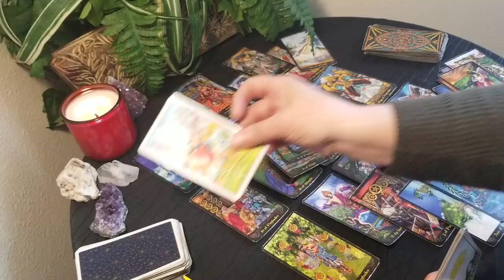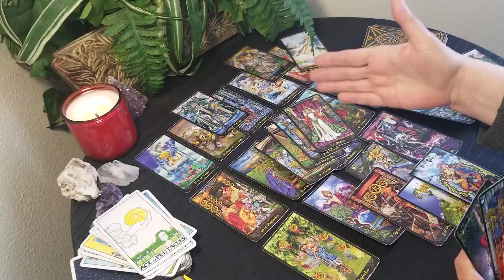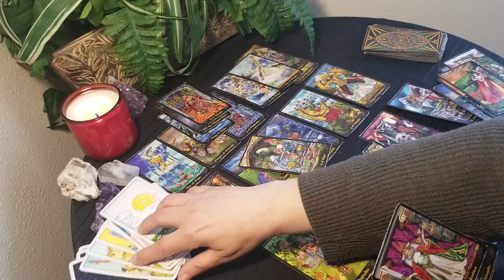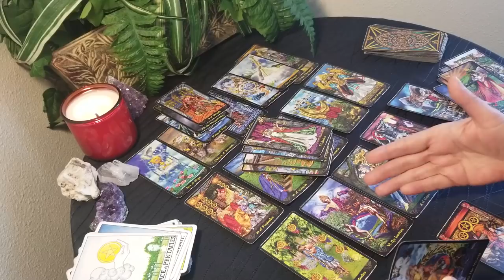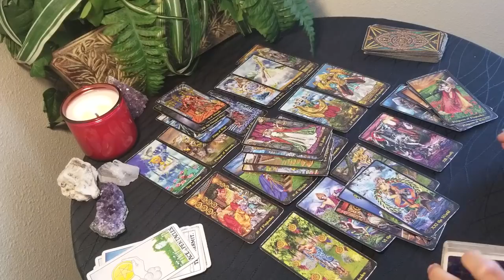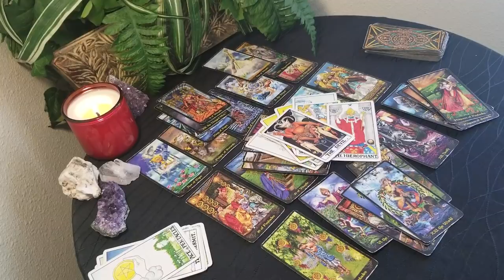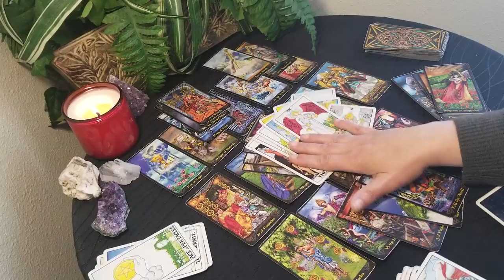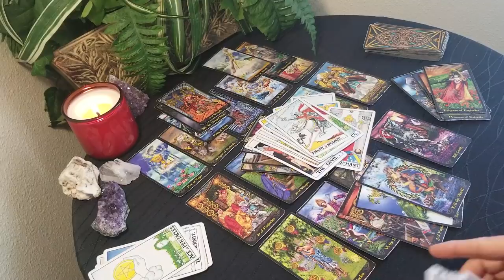PISCES - DON'T LET THE DEVIL RUIN YOUR DESTINY!